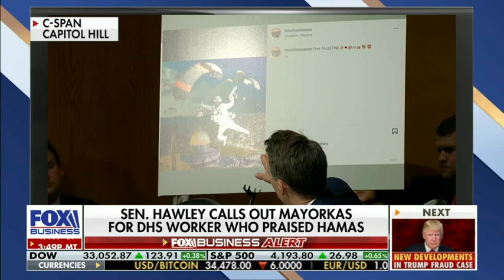Sen. Roger Marshall on Evening Edit